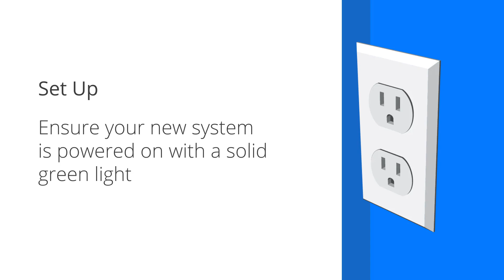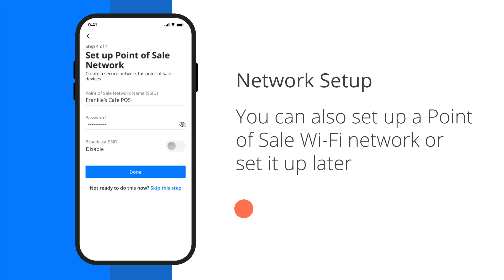Setting Up Your WiFi and App CommandWorx